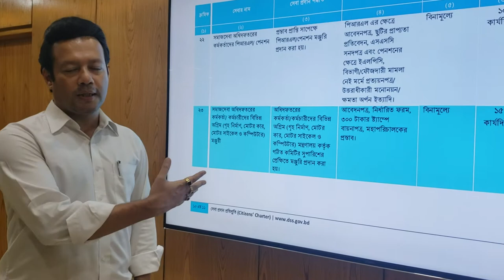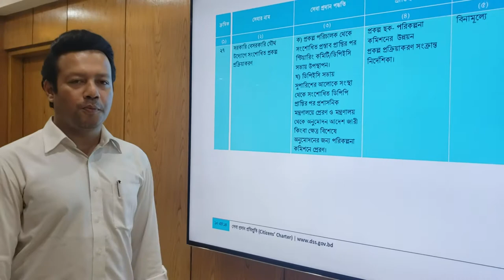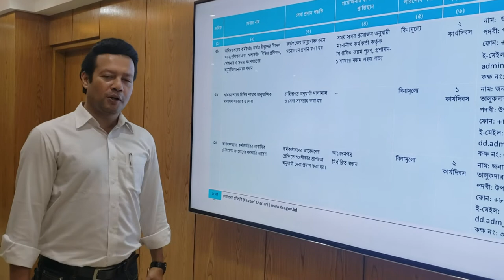SD Rubel Comments on Citizens' Charter of Department of Social Services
Famous Singer SD Rubel Comments on Citizens' Charter of Department of Social Services